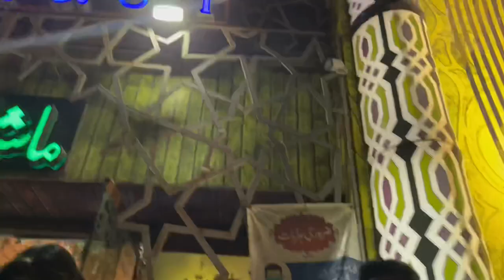Shadi & Ruksati Vlog By Kitchen Time With Shahla